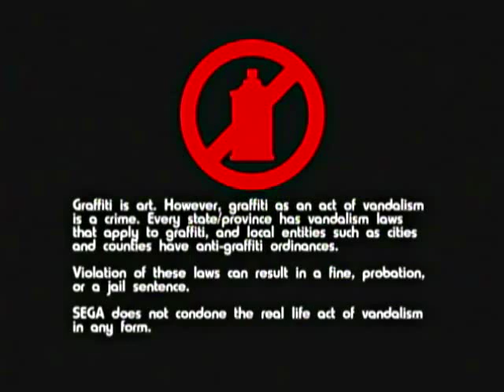jsrf capture test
test captura analogica